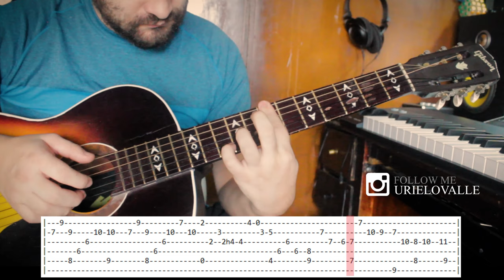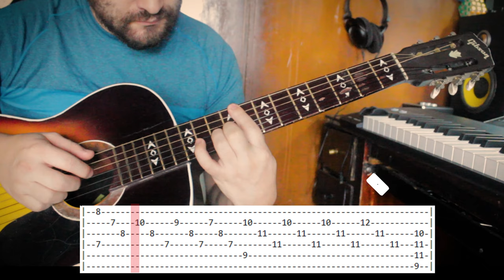TUTORIAL Elfen Lied - Lilium Guitar cover TABS エルフェンリート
TUTORIAL ELFEN LIED LILIUM + Guitar TABS
TABS:
Comp by: Kayo Konishi y Yukio Kondō